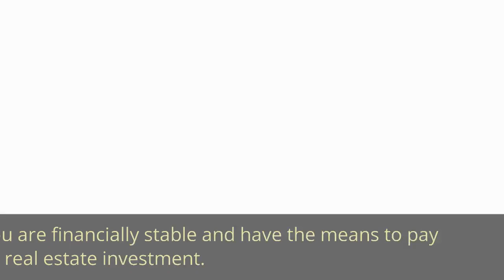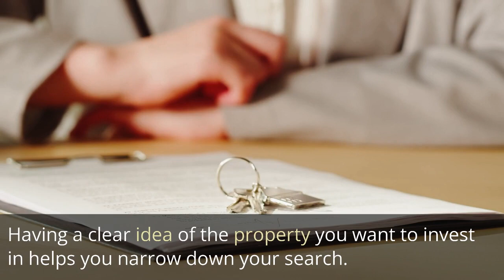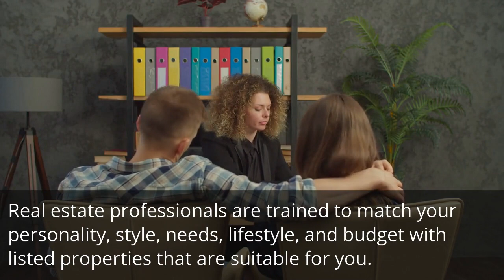First Time Home Buyer? DO NOT BUY if you're not ready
Everyone dreams of finally walking into their dream home. However, buying a real estate property is not something that you should rush, especially when you are not ready for the responsibilities that come with it.

Many first-time buyers get shocked when they learn about the additional costs of buying a new home, like an appraisal, inspection fees, and renovation costs.

Whether you’re a serious buyer looking around to find the first property to purchase or just scouting for ideas on what to expect when buying your first home, here are signs that say you are ready to buy your first real estate property.

Triumph Property Management delivers competent and professional property Management services for the Las Vegas, North Las Vegas and Henderson areas of Nevada. With emphasis in communities of Summerlin, Spring Mountain, Paradise, the Lakes, Desert Shores and the Highlands.

We have over 17 years of experience in managing residential and commercial real estate. Additionally we are an accredited Better Business Bureau business and a part of NARPM, Greater Las Vegas Board of Realtors. We make it easy for you to buy, sell and or lease out your properties while offering maintenance, eviction and collection services. Our goal is to provide our clients with peace of mind knowing that their real property investments are in good hands.

Our commitment to our owners and tenants is the secret to our prolonged success in Real Estate management. Meticulous supervision, creative financial solutions, and use of broad resources lead us to our ultimate objective; surpassing the needs of our owners and tenants.